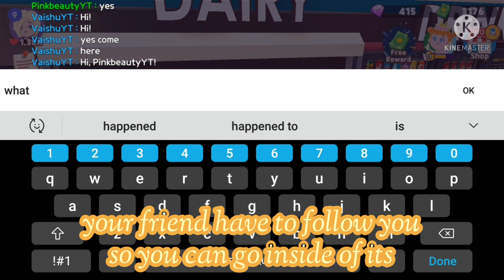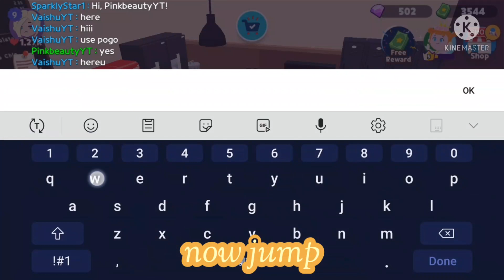||5 awesome bugs must try😱||